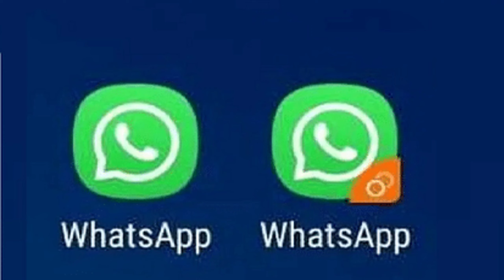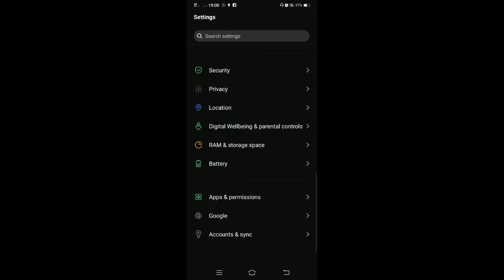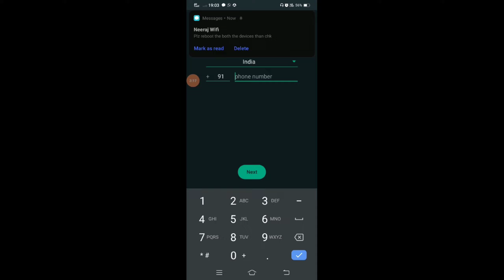Unlock the Secret:Run 2 WhatsApp on One Phone,whatsapp clone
In this video i have explained how to use two whatsapp account in one device without any playstore download.  very easy way.

5) Bina app ke full dp. WhatsApp par Full Dp Kaise Lagaye | Whatsapp full dp trick another videos

querries solved:
whatsapp clone
running 2 whatsapp in onePhone
ek mobile me do whatsapp kaise chalaye
Unlock the Secret: Run 2 WhatsApp on One Phone
how to use 2 whatsapp in one phone samsung,
dual whatsaap one phone
how to use 2 whatsapp in one phone with different numbers,
1whatsapp 2 mobile me kaise chalaye,
2 whatsapp in 1 phone,2 whatsapp in one phone,
2 whatsapp 1 phone,
2 whatsapp 1 phone mein kaise chalaye,
2 whatsapp 1 mobile,
whatsapp 2 phone 1 number
2 whatsapp in one phone download,
1 phone me 2 whatsapp use kaise kare